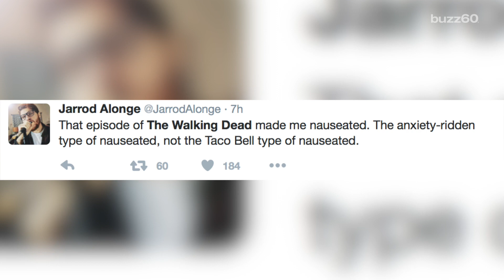People were not happy about 'The Walking Dead' season finale cliffhanger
The Walking Dead's finale was hyped up big time but did it deliver? Patrick Jones (@Patrick_E_Jones) has Twitter reactions.